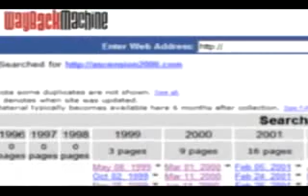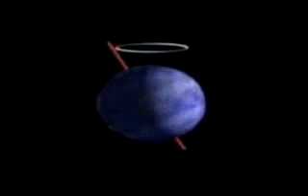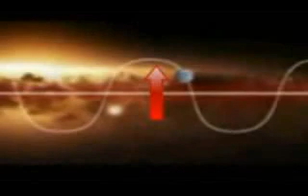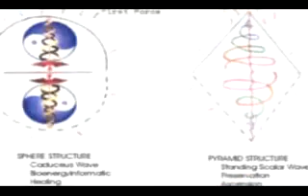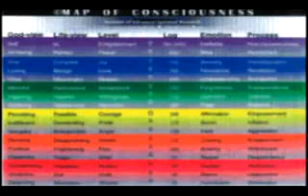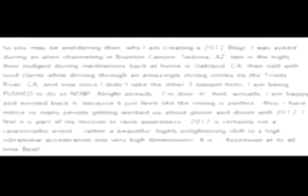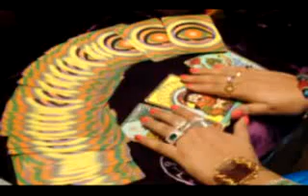The 2012 Conspiracy 3/5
More 2012 info. from Chris White youtube channel: Nowheretorun84